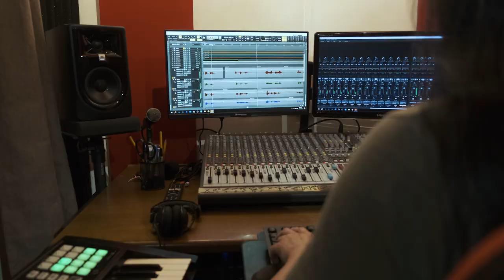My Name Is Richard Lim | A Travel Vlog Intro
A brief intro...

All music background is produced by yours truly.